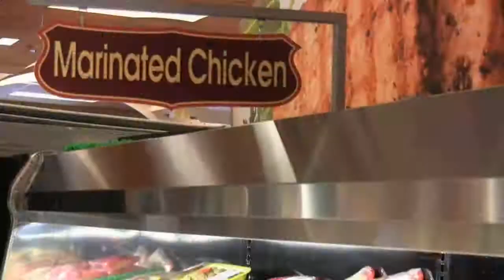McKinnon's Markets & Super Butcher Shop Portsmouth NH